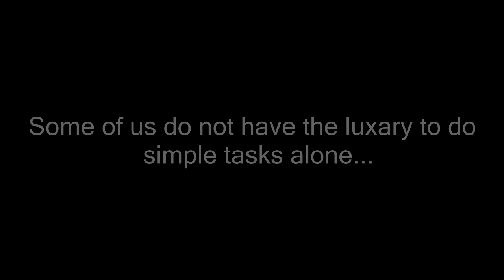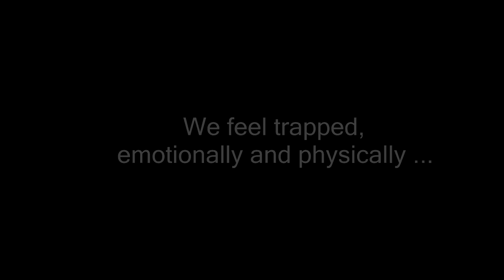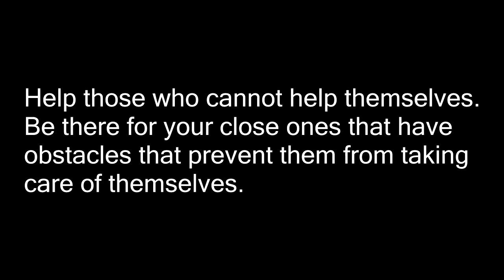Student project redo better this time